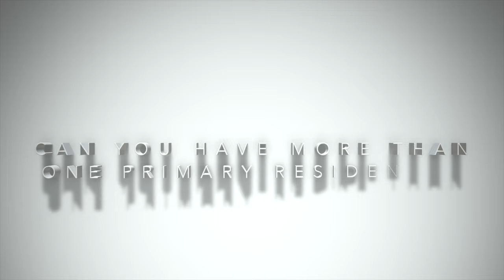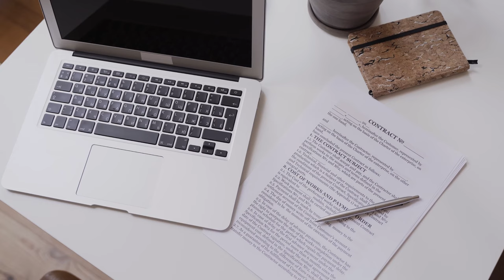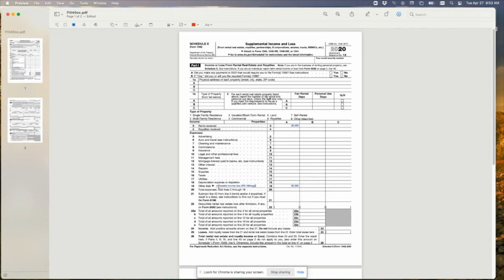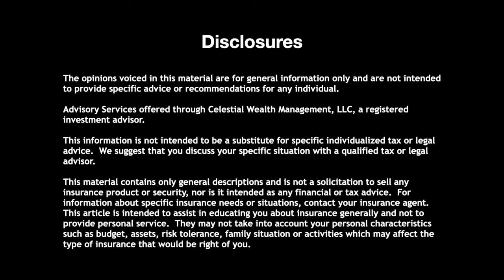Can You Rent Your Primary Home Tax-Free? [Full Guide]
Certified Financial Planner, Colin Exelby describes the Augusta Tax Strategy in full detail.  How you can rent your home for tax-free income NOW and in retirement.

➡️ ➡️Green Screen and Lighting Kit ⬅️⬅️

The information provided in this video should not be construed or relied on as legal, tax, or investment advice for any specific fact or circumstance.  You should not act or rely on any of the information contained herein without seeking professional legal advice.